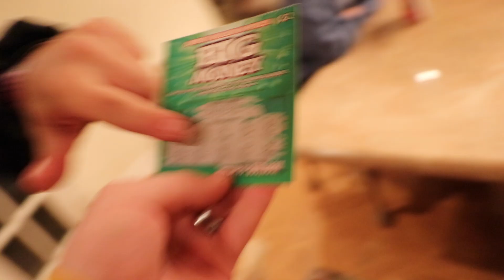SCARE PRANK ON MY GIRLFRIEND!!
In todays video I made my girlfriend Kouvr cry by scaring her, Paper does another stunt down our hill, I prank my friends with a scare maze, we find out our house is haunted, and we kidnap charli and dixi damelio.

PEOPLE IN THE VIDEO:
Alex’s instagram:

llama
-alex